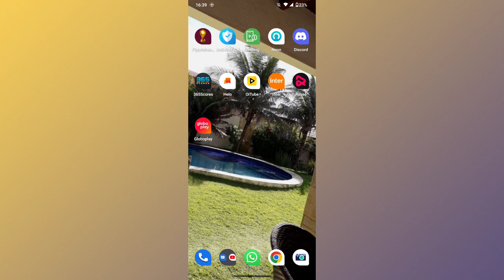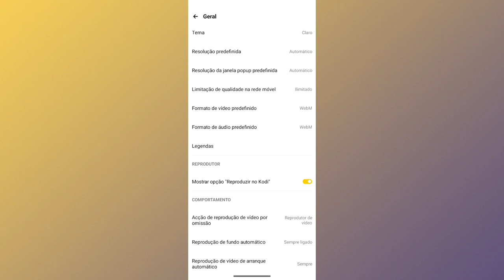COMO ATIVAR MODO CLARO NO APLICATIVO OITUBE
Fala Pessoal.
Nesse vídeo você vai saber como está retirando o tema escuro do OiTube, deixando no modo claro.

link do app::